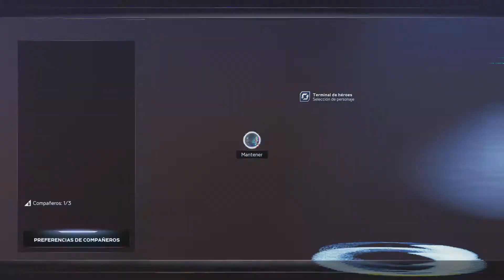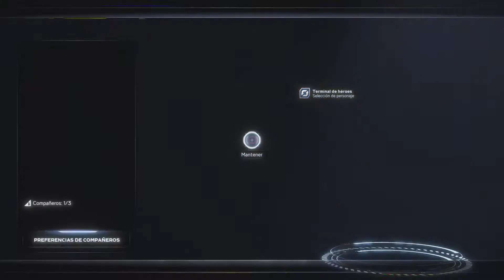¿Cómo superar las misiones de amenaza Omega en Marvel's Avengers? - Consejos básicos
Las misiones de Amenaza Omega son las de mayor dificultad hasta la fecha en Marvel's Avengers. En este vídeo os dejo algunos consejos para superar este nuevo desafío.